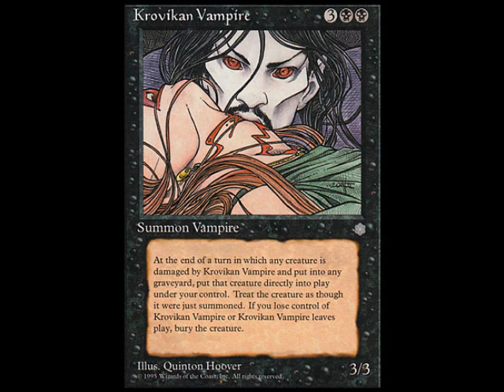Giant Enemy Crabgot: Fork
knife